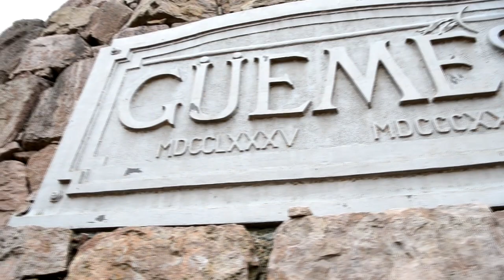236° Aniversario del nacimiento del General Don Martín Miguel de Güemes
El 08 de febrero de 1785 nació Don Martín Miguel de Güemes, hijo de Don Gabriel de Güemes Montero y doña María Magdalena Goyechea y la Corte. La vida de este gran líder estuvo marcada por las luchas por la independencia del continente americano, y la permanente defensa en el noroeste argentino contra las invasiones españolas.

Nuestro Héroe nacional cuenta con una vida de entrega a la Patria.
Hoy, en un nuevo aniversario de su nacimiento, rendimos homenaje a nuestro Numen tutelar.